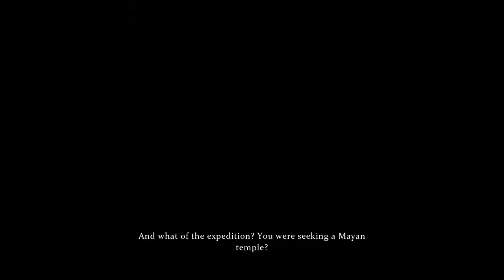Sherlock Holmes: The Devil's Daughter A Study in Green Part 2